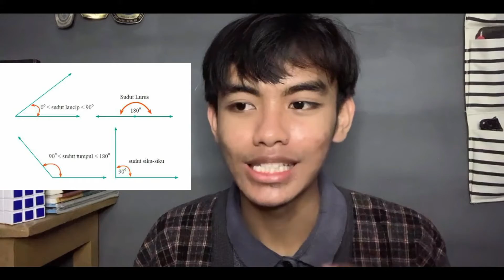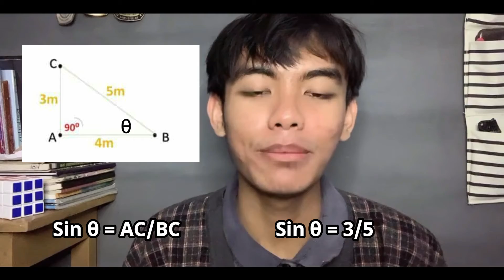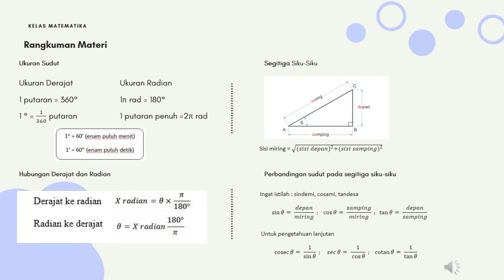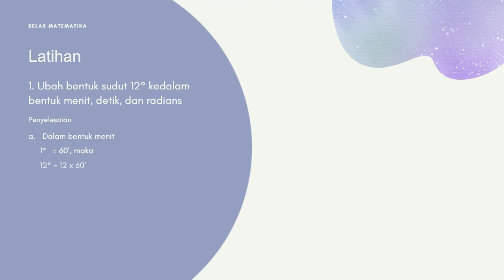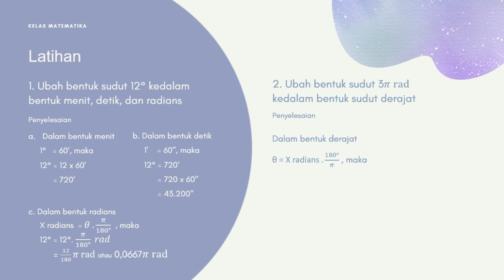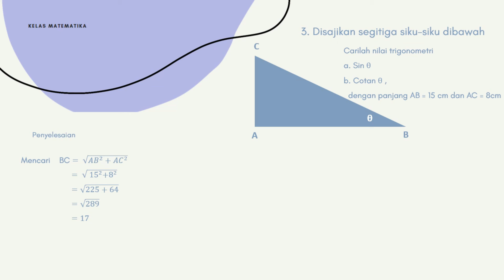Materi Sudut dan Hubungan Sudut Pada Segitiga Siku-siku Trigonometri Kelas X SMA - Kelompok 11 MPM C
Untuk memenuhi penugasan mata kuliah Media Pembelajaran Matematika yang diampu oleh Bapak Syaiful Hamzah Nasution, S.Si, M.Pd
Adapun anggota kelompok 11 :
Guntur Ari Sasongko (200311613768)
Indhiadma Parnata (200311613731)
Media Pembelajaran Matematika C